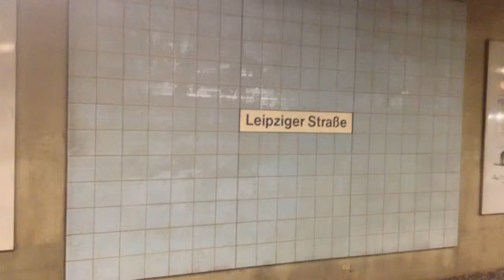SUBWAY GAME | PLAYING WITH FAKE ATTACK - Nettes Spielzeug und lustige Application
FAKE ATTACK - Funny Games und Applikationen | Lustige Action Games